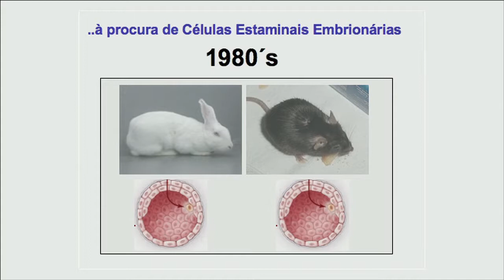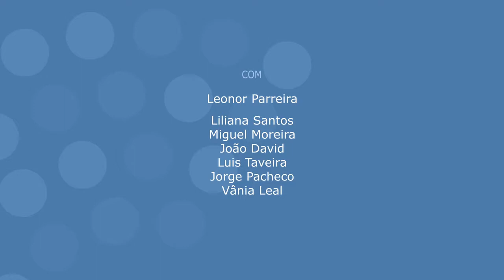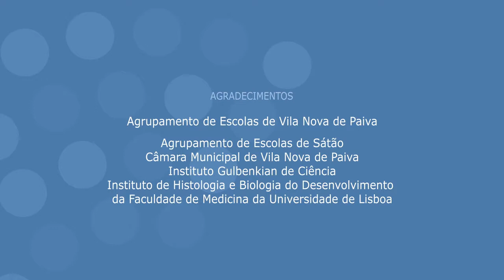Excerto da Grande Aula: Células estaminais - mistérios e promessas.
Células estaminais: mistérios e promessas
Grande Aula de Leonor Parreira, médica
Escola Secundária de Vila Nova de Paiva